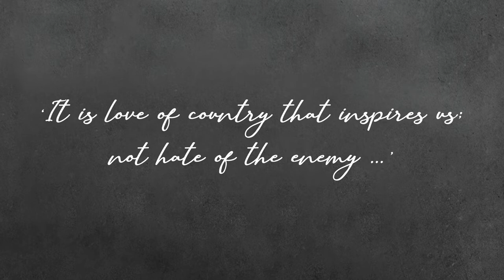Principles of Freedom - Terence MacSwiney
Terence MacSwiney, the renowned Republican lord mayor of Cork, died on 25 October 1920, on the seventy-fourth day of a hunger strike he started in Brixton Prison in an attempt to gain recognition as a political prisoner of war. His sacrifice brought worldwide media attention to Ireland’s struggle for independence. Principles of Freedom, his collection of political writings, provides a glimpse into the thinking of a man prepared to give his all for Irish freedom.